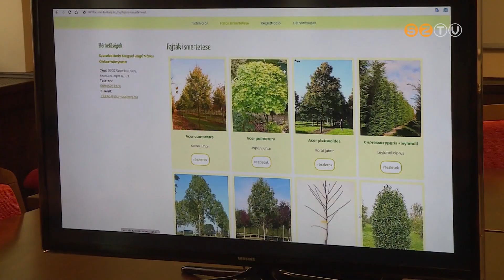Bővíti 1000 fa programját az önkormányzat: háztartásonként 2 facsemetére pályázhatnak a lakosok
Bővíti 1000 fa programját az önkormányzat: háztartásonként 2 facsemetére pályázhatnak a lakosok. Évente két alkalommal 500-500 darab fát osztanak szét, amiket aztán saját házuk előtt vagy udvarukon ültethetnek el a szombathelyiek. A kezdeményezésről várhatóan a csütörtöki közgyűlés dönt.